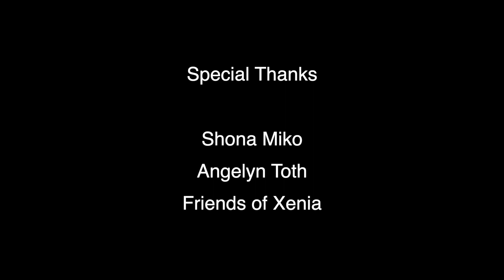Blessed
As the world goes through a pandemic and so many are stressed and challenged, I wanted to send out my blessings. This desire was born into this new song - Blessed. May all beings be happy and free.
Thank you to my son Jesse Joy for mixing and music and editing the video and to Angelyn Toth and Xenia Retreat Center.

You can find more of my music and ways to join me in song